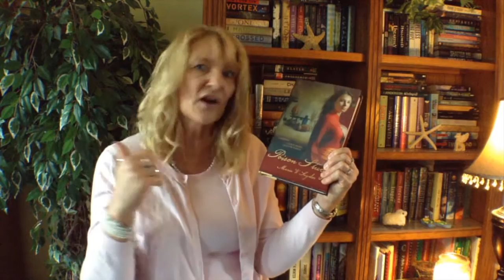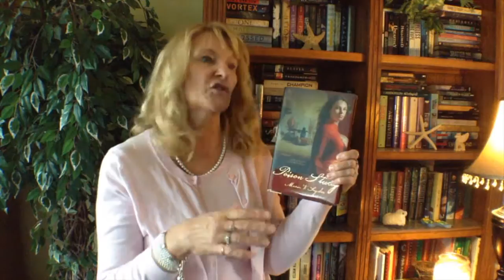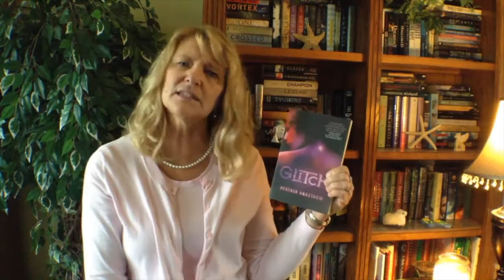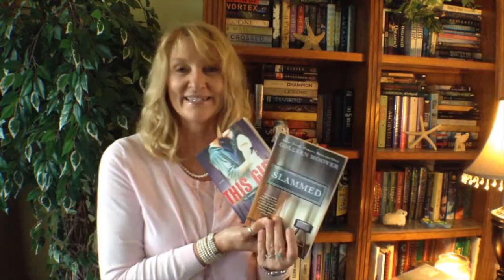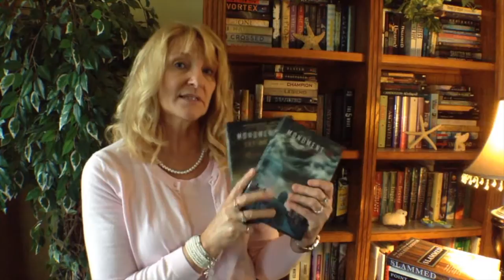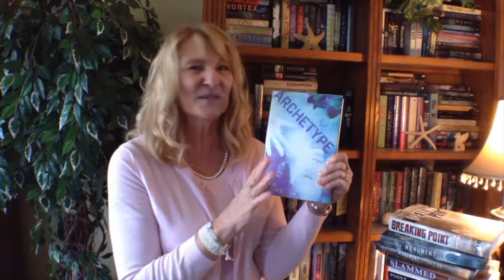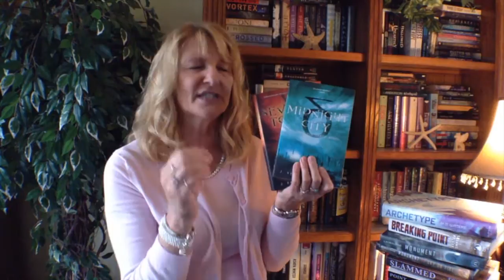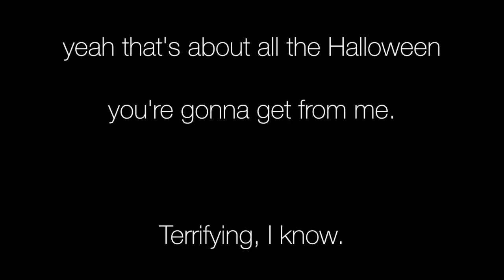Book Outlet- Haul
Mid-October offerings.  Plus I basically caved and gave in to the temptation that is Book Outlet.

The books:

Poison Study (Study #1) by Maria V. Snyder

The Winner’s Curse (The Winner’s Trilogy #1) by Marie Rutkoski

Archetype (Archetype #1) by M. D. Waters

Midnight City (Conquered Earth #1) by J. Barton Mitchell

The Severed Tower (Conquered Earth #2) by J. Barton Mitchell